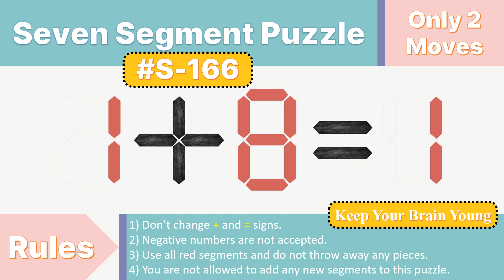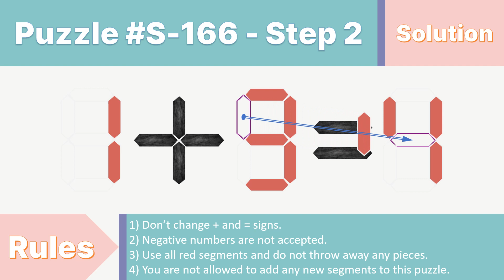Seven Segment Puzzle no.S-166 ( 1 + 8 = 1) With solution.